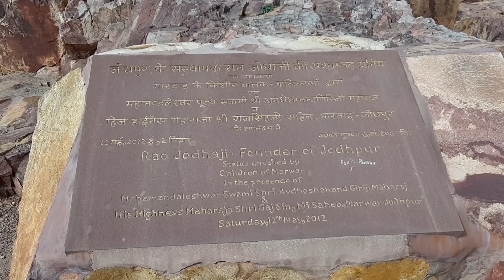Hum sath sath hain shooting // हम साथ साथ हैं फ़िल्म की शूटिंग हुई थी यहाँ //